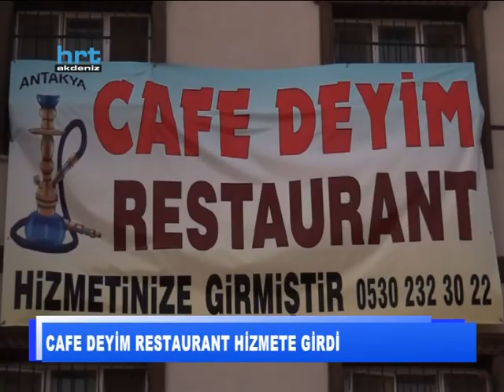Cafe Deyim Restaurant Antakya Çevre Yolu Gülderen girişinde hizmete açıldı.